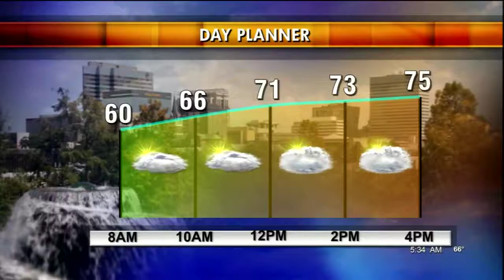3/31 GMC Interview and Weather MPEG 4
Our Good Morning Columbia Weatherman Tyler Ryan interviews a player from the Harlem Globetrotters and gives us some information on the weather.